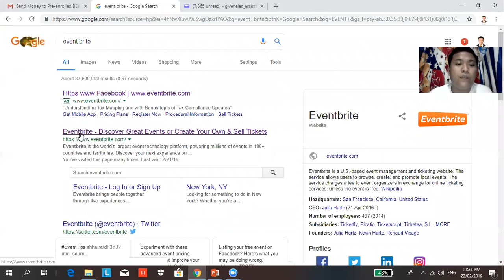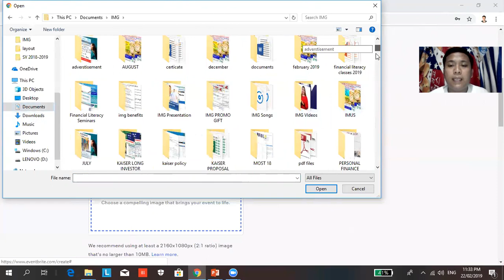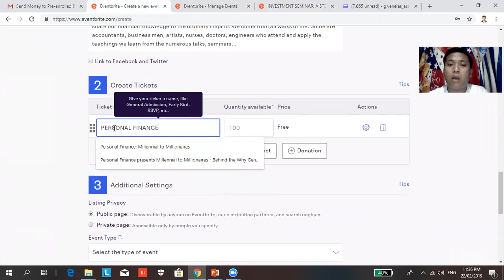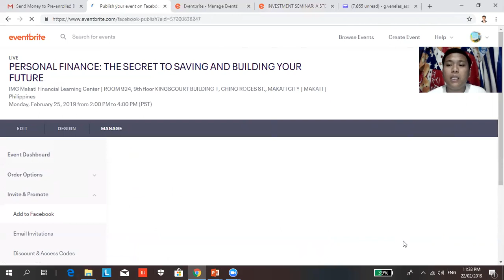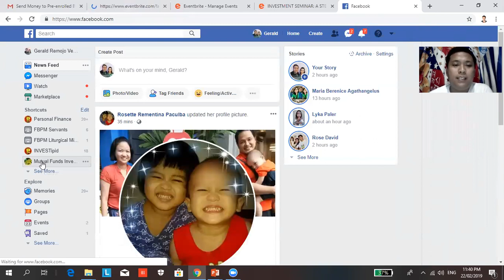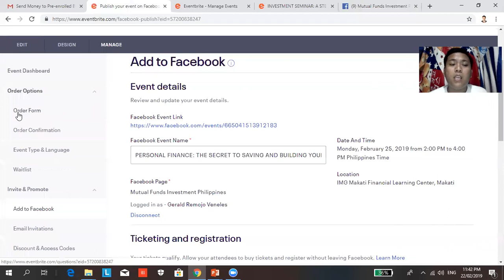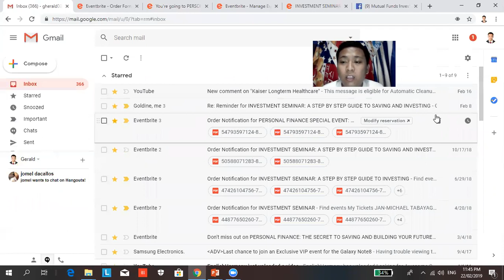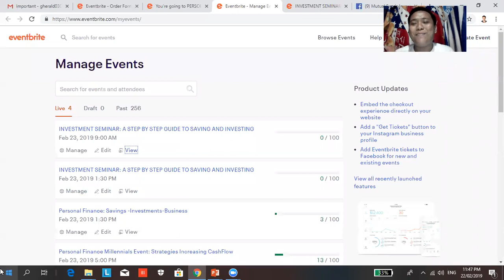Paano gumawa ng event sa eventbrite?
May katanungan ka?

Huwag mahihiyang magtanong.
Comment.or message below or you may explore the following links

Nais malaman ang Mutual Funds?

Nais malaman kung ano ang kaiser Longterm Healthcare? Tignan ang link na ito

INVESTMENT SEMINAR: A Step by Step Guide to Saving and Investing through WEBINAR
(You need an internet to attend)

Admin FB account:
Gerald Veneles, LPT
Licensed Financial Educator